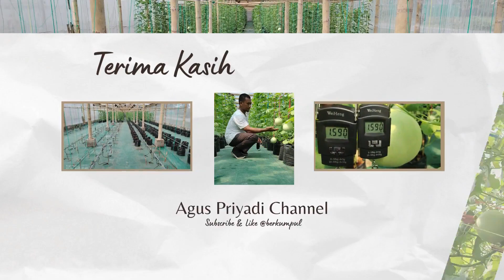18 HST 20 April 2024 Tanam Melon Super Salmon Green House 03 WA Saya 0813 3652 3652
18 HST 20 April 2024 Tanam Melon Super Salmon Green House 03 WA Saya 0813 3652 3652